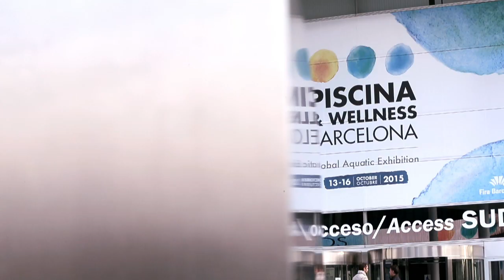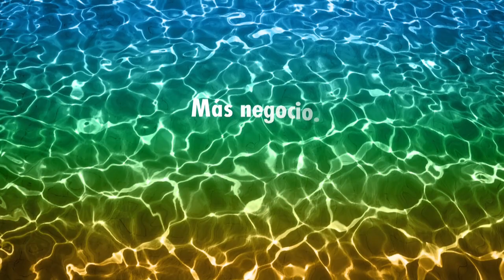Salón Piscina & Wellness Barcelona del 17 al 20 de Octubre 2017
Salón Piscina & Wellness de Barcelona 2017. Del 17 al 20 de Octubre 2017 en el Recinto Gran Vía de la Fira de Barcelona. Con 200 expositores en 14.000 metros cuadrados contratados. Wellness Spa Experience en 740 m2, Innovation Zone, Jornadas y zona de Demostraciones, premios y más. ¡Te esperamos!